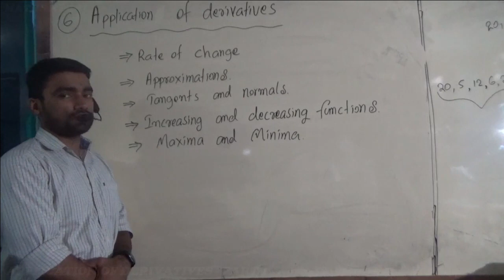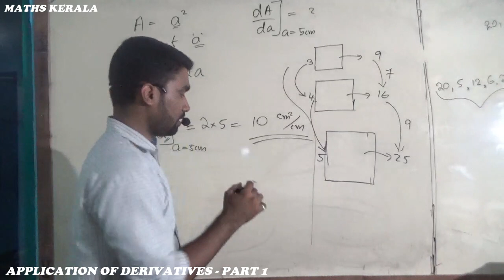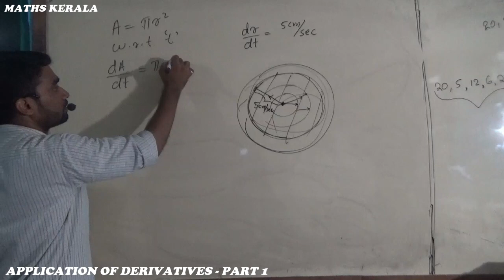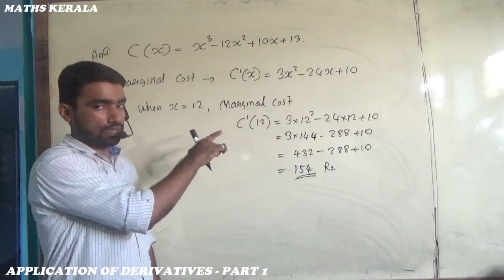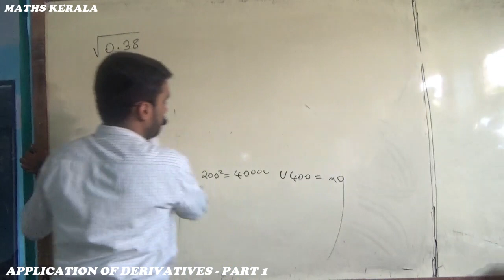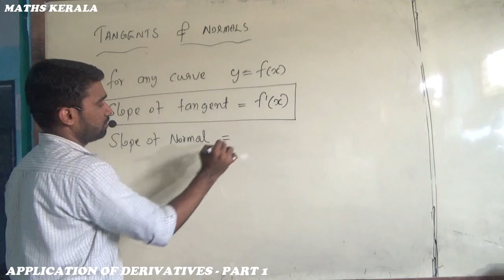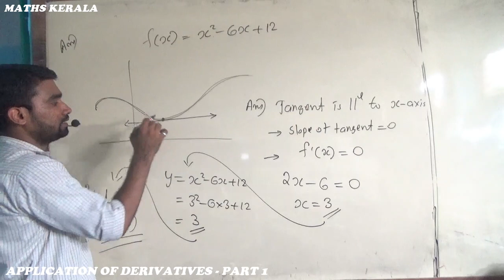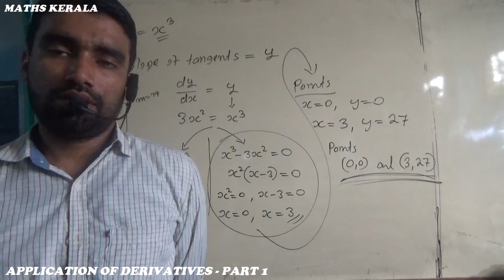+2 MATHS/Application of Derivatives - PART 1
+2 MATHS/Application of Derivatives - PART 1 / KERALA